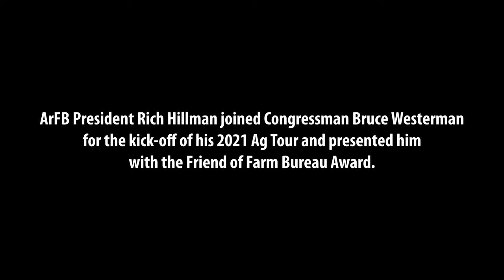Friend of Farm Bureau Award | Congressman Bruce Westerman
Congressman Bruce Westerman kicked off his agriculture tour of the Fourth District last week. ArFB President Rich Hillman presented him with the Friend of Farm Bureau Award during a visit to Camp Couchdale in Hot Springs and we caught up with him after a meeting with row crop, catfish and produce farmers in Ashley County.